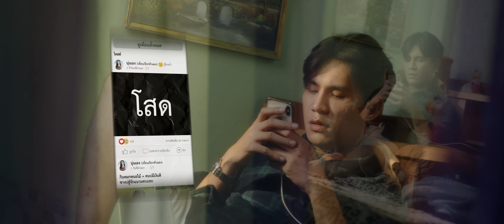กดหัวใจให้เจ้าของ - ไอออน ข้าวสารแลนด์【Official MV】| โปรเจกต์ : โอปป้าที่ราบสูง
เพลงช้าเพลงเดียวจากมินิซีรีส์ที่มีคนถามถึงมากที่สุด
"กดหัวใจให้เจ้าของ" สำหรับคนโสด คนเหงา
ที่โพสต์อะไรไป ก็ต้องกดความรู้สึกต่าง ๆ ให้ตัวเอง
รับชมรับฟังพร้อมกันได้แล้ววันนี้ !!!

เพลง : กดหัวใจให้เจ้าของ
ศิลปิน : ไอออน ข้าวสารแลนด์
คำร้อง/ทำนอง : โน้ต คาลิปโป้
เรียบเรียง : นัท พอใจ
โปรเจกต์ : โอปป้าที่ราบสูง
Production : สามกีบโปรดักชั่น
Graphic : วิเรศ จันทเขต
Producer : กฤษฎากรณ์ อ่อนตาแสง
อำนวยการผลิต : Khaosan Land

เนื้อเพลง : กดหัวใจให้เจ้าของ

เหงาเด้ อยากมีคนฮัก
มาคอยทักถามตามเอาใจใส่เฮ็ดหยังอยู่กินข้าวหรือยัง
โสดอยู่เด้อเธออยู่ไสโปรดจงรับฟัง
ฝากสายลมฮ้องสั่งกระทบใส่เนื่อคู่ให้รับรู้
อยากมีโมเม้นท์ที่โพสต์เฟสออกไป
แต่ชีวิตจริงคือไร้วาสนา ยังเฮ็ดได้แค่
กดหัวใจให้เจ้าของ กดห่วงใยให้เจ้าของ
ส่องกระจกกะฮู้อยู่พอก่องจ่องสิมีแหน่บ่ผู้เป็นคู่ครอง
กดหัวเราะให้เจ้าของ แล้วกะกดเศร้าให้เจ้าของ
กดโสดฉลองโสดวนไป คนผู้ฮ้ายมันเฮ็ดได้แค่เหลือใจ
โพสต์เฟสอัพเดตเหงาใจ

ฮู้อยู่ ว่าหน้าตากะพอส่ำนี่
แต่กะอยากมีอยู่เด้คนฮักแต่กะอยากมักอยู่เด้ บักหัวใจ
อยากมีโมเม้นท์ที่โพสเฟสออกไป

ส่องกระจกกะฮู้อยู่พอก่องจ่องสิมีแหน่บ่ผู้อยากเป็นคู่ครอง

🌾💕 ติดตามทุกความเคลื่อนไหวข้าวสารแลนด์ ได้ที่ 💕🌾